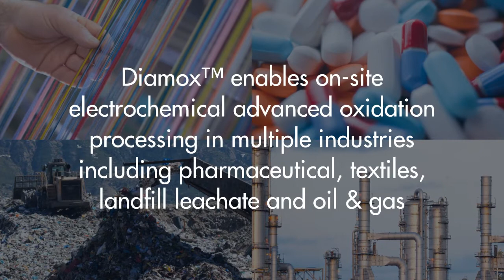Diamox™ - Element Six's simple solution for the toughest of wastewaters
Element Six's Diamox™ is a compact and easy-to-implement electrochemical advanced oxidation reactor. This complete 'bolt-in' unit is ready to install into electrochemical advanced oxidation systems and provides game-changing simplicity and efficiency.